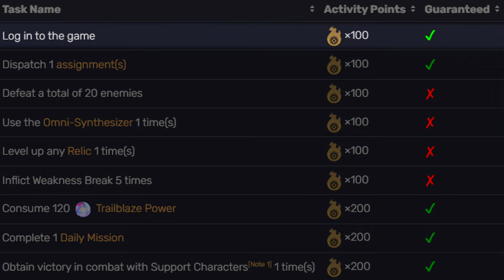The Escalating PROBLEM in Wuthering Waves! (Devs Listened)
In this video, I dive into issues and suggest improvements for Wuthering Waves to enhance its long-term playability.

Timestamps:
0:00 - Introduction
0:13 - Wuthering Waves
0:52 - Genshin Impact
1:32 - Honkai: Star Rail
2:34 - Zenless Zone Zero
3:18 - Advice
3:39 - Conclusion